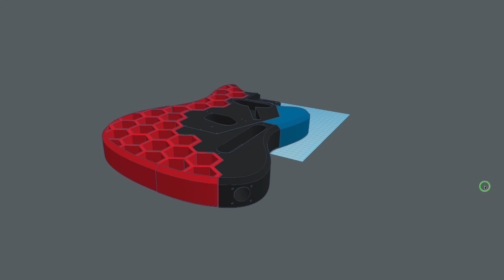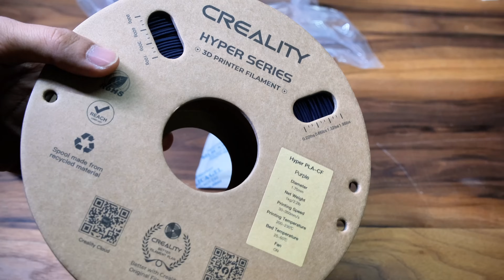3D Yazıcı İle Elektrogitar Yaptım, Çalıştı mı?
Bu videoda, 3D yazıcı ile yaptığım bir elektrogitarı test ediyorum! Üretim sürecini, karşılaştığım zorlukları ve sonuçlarını paylaşıyorum. Bakalım, bu gitar gerçekten çalışacak mı? Merak edenler için ilham verici bir deneyim olacak!

👉 3D Yazıcı Danışmanlığım: Yeni Link Eklenecek
👉 Proje Danışmanlığım: Yeni Link Eklenecek